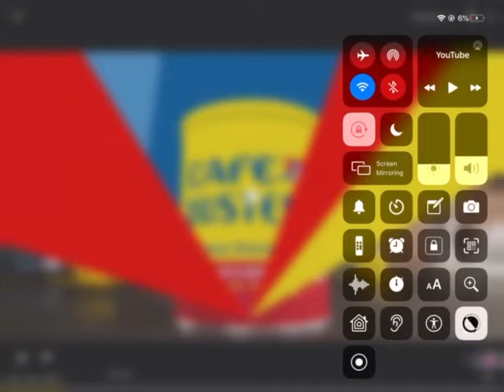Cafbaceo ad no COVID-19